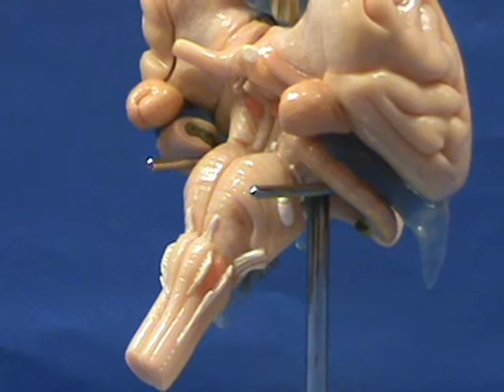Brain Stem Model - Lateral View - Cranial Nerves